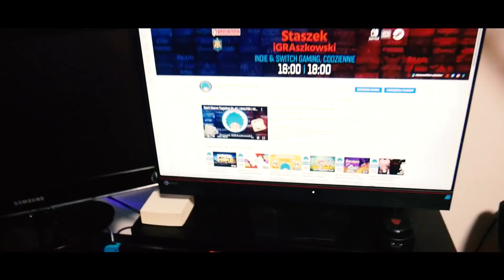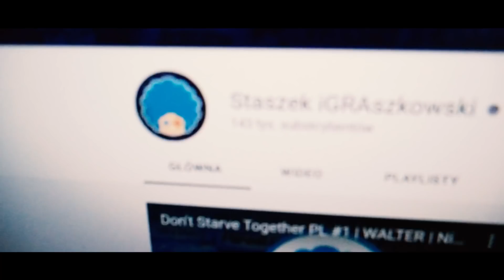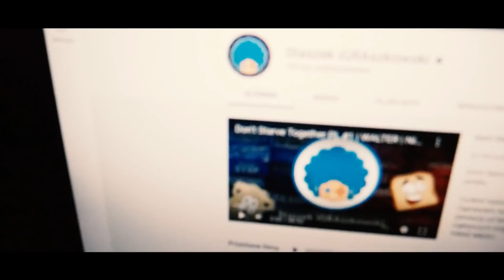Moje stanowisko pracy - ODCINEK SPECJALNY na... 22.02.2022? :v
Czołem ludziska!
Zapraszam na odcinek specjalny, w którym (po 7 latach!) pokazuję zmiany, jakie zaszły w moim stanowisku pracy. Dziękuję bardzo firmie Genesis za umożliwienie przeprowadzenia tego eksperymentu remontowego!

Parametry PC:
- AMD Ryzen 7 3700X 8-Core @ 3.59GHz
- 32 GB RAM
- Monitor Eizo FS2434

Wielka pjona za wszelki feedback - szery, lajki, suby i hejty! 🖐🏻